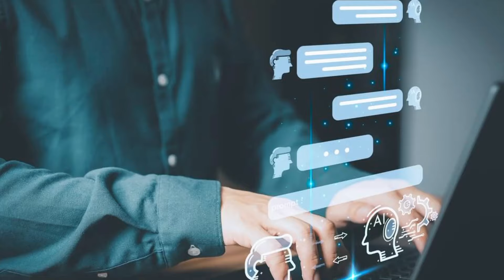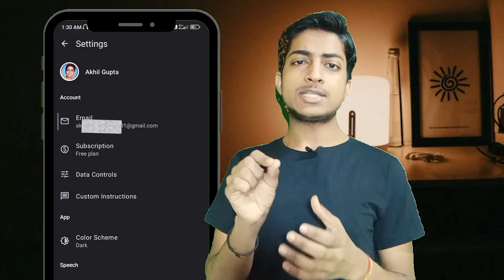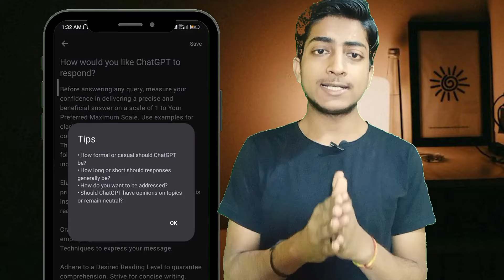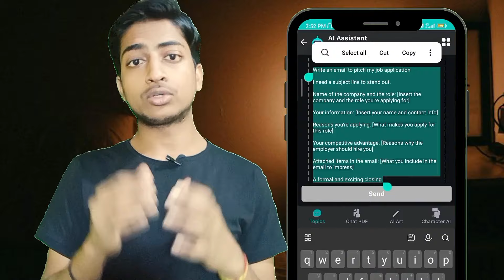Is prompt engineering really needed ?? | ideas to output ai models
Are you interested in AI and tech? Do you want to learn how to use AI tools without spending hours on prompt engineering? If yes, then this video is for you!

In this video, I will show you some smart tips to use AI tools with minimal or no prompt engineering. You will learn about:

🔥 Point 1: OpenAI's GPTSTORE 🔥
We kick off the video by exploring OpenAI's GPTSTORE, an incredible advancement in AI technology. Learn how GPTSTORE enables developers to access pre-trained AI models with ease, eliminating the need for extensive prompt engineering. With GPTSTORE, you can harness the power of ready-made AI capabilities and build impressive applications in record time.

🔥 Point 2: chatGPT Custom Instruction/Persona🔥
Next, we dive into chatGPT's custom instruction feature, which allows you to define the behavior and persona of the AI model. Discover how this innovative tool empowers you to create chatbots and virtual assistants tailored to specific scenarios and industries. We discuss the endless possibilities of this customization feature, providing you with valuable insights on how to leverage chatGPT effectively.

🔥 Point 3: "Now AI" App - Your Prompt Template Companion🔥
In this point, we introduce you to "Now AI," an exceptional AI app designed to streamline your AI workflow. We showcase how this app comes packed with a vast collection of prompt templates, making it incredibly convenient to generate high-quality responses from AI models. Bid farewell to the complexities of prompt engineering as "Now AI" simplifies the process, saving you time and effort.

Throughout the video, we explore the concept of "ideas to output," where tech companies are training AI models to understand the user's intentions directly. By embracing this approach, prompt engineering becomes less of a requirement, allowing users to tap into AI tools more effortlessly than ever before.

📚 Additional Resources 📚, we provided ap l app link here to the "Now AI" app"